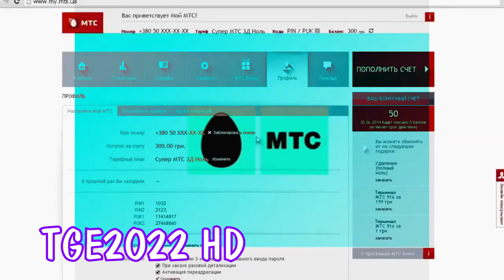UMC (SIM SIM), MTS Ukraine, Vodafone Ukraine logo history (Updated) Might Confuse You